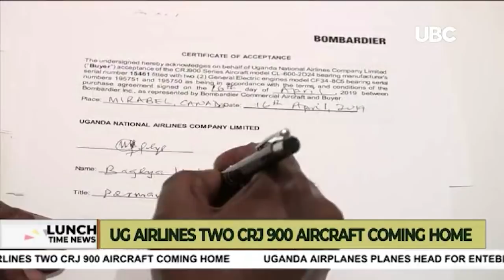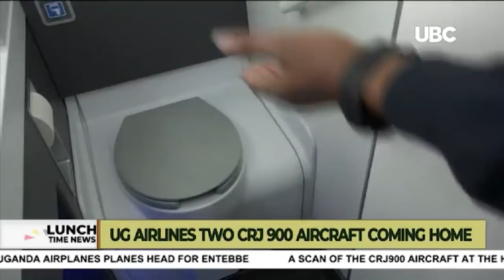UGANDA OFFICIALLY RECEIVES HER FIRST BRAND NEW CRJ900 BOMBADIER.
Aircraft manufacturer Bombardier Commercial could consider investing in Africa by establishing a maintenance center.
This is if the request expressly made by the minister of works and transport Monica Azuba before the Bombardier team at the handover of aircraft to Uganda is anything to go by.
It’s regarded essential especially for the now the only aircraft type CRJ900 possessed by Uganda on the entire African continent.